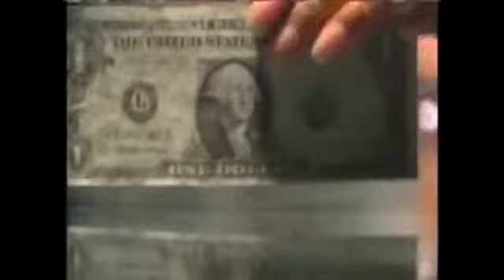moving on the dumbstuff